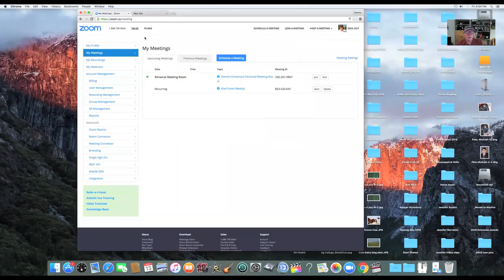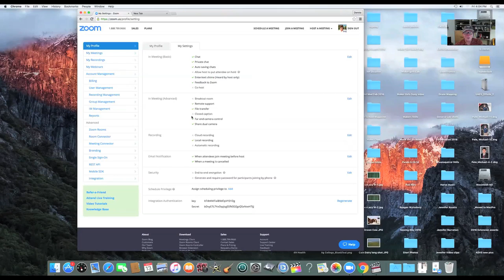How to Use the Zoom Chat Box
Dennis Hinkamp, Utah State University Extension